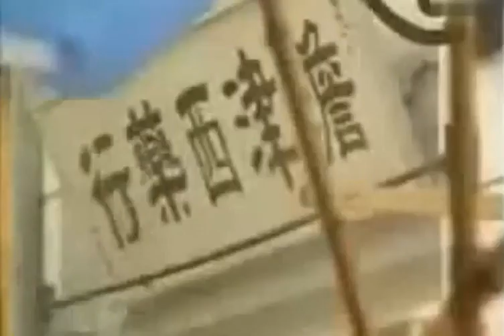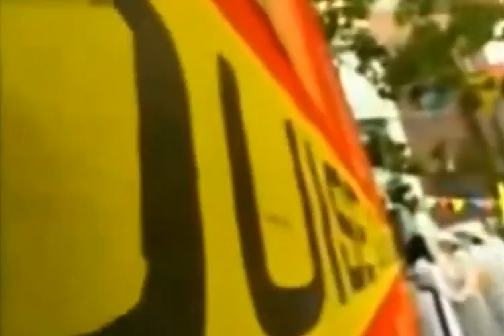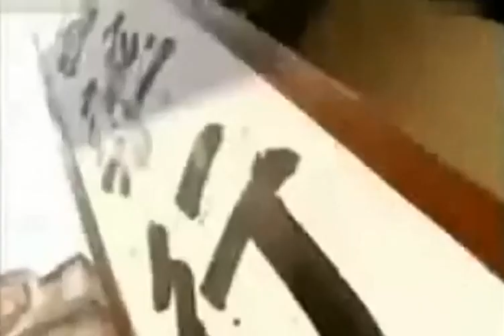《兒女英雄傳》03 | 武學奇才遇高人指點勇闖天津衛 一代中華英雄可歌可泣的傳奇故事 | 元彪 賈靜雯 曹穎 馬伊琍 黃奕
20世紀初，腐朽衰敗的大清王朝終於留下帷幕，而古老的中華大地卻進入了黎明前最為黑暗的一段時期。民國初年，伴隨西方先進文化湧入的，還有許多種種不公平的現象以及殘酷血腥的叢林法則。當時作為重要通商口岸的天津，靜海縣的武術世家“華全藝”努力傳承著民族武術。華家之子華震洋（元彪 飾）秉傳絕學，年輕氣盛，他初生牛犢不怕虎勇闖天津衛，結識了很多武術界的英雄和愛國志士，並結識了施婉婷（賈靜雯 飾）和王芙蓉（曹穎 飾）兩位美麗女孩。愛國志士祈學禮的中日混血養子祈向中裏通外國，賣國求榮，成為顯赫一時的最惡勢力。而這個道德敗壞的漢奸視華震洋為眼中釘，必欲除之而後快……

導演: 蔣家駿
主演: 元彪 / 賈靜雯 / 曹穎 / 馬伊琍 / 黃奕
集數: 30